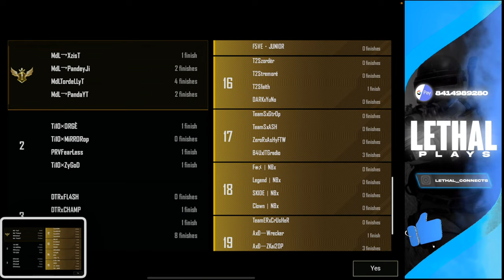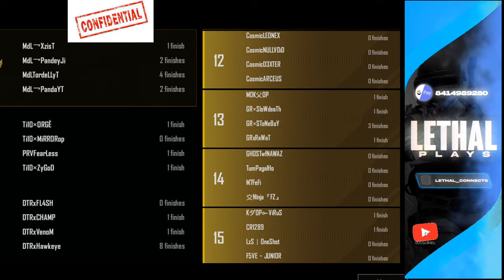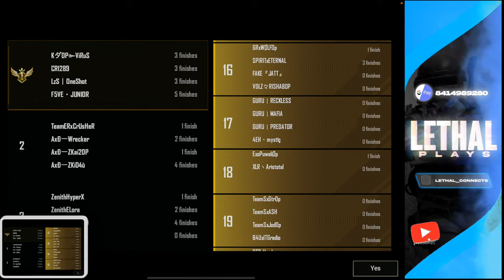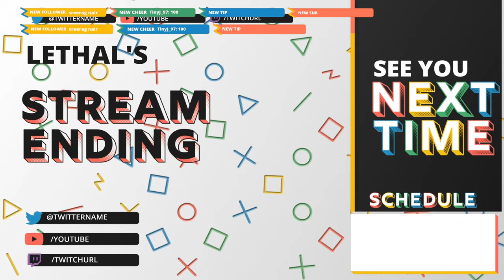GRAND FINALS | 10K PRICEPOOL | A LIKE TO APPRETIATE | ADVANCE 3X LOOT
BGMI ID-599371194